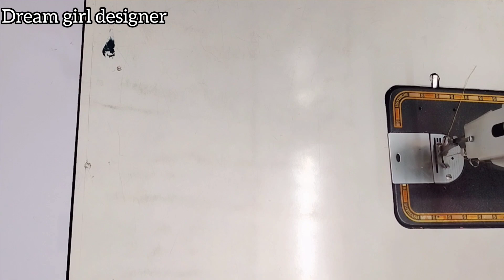4_ Boat neck blouse design cutting and stitching in 2x speed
4_ Boat neck blouse design cutting and stitching in 2x speed

Hello Friends welcome to dream girl designer

your queries-
1.blouse design
2.blouse designs
3.new blouse designs
4.bridal blouse
5.designer blouse
6.blouse design pettern
7.designer blouse design
8.blouse neck designs
9.designer blouse
10.blouse lace design
11.model blouse design
12.latest blouse design
13.blouse back design
14.blouse gala design
15.blouse back neck design
16.boat neck blouse design
17.beautiful back neck blouse design
18.new latest blouse design
19.party wear blouse design
20.blouse design cutting and stitching
21.simple and easy blouse back neck design
22.patch work blouse
23.new latest back neck blouse design
24.silk saree blouse design
25.paithani saree blouse design
26.simple and easy method blouse design cutting and stitching
27.sleeve blouse design cutting and stitching
28.wedding design blouse
29.reception blouse design
30.haldi blouse design